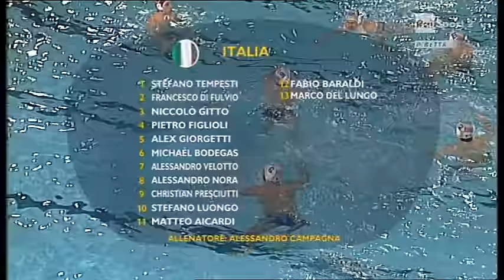Italia 14 Kazakhstan 3 part 1 QU OG Trieste 2016 water polo